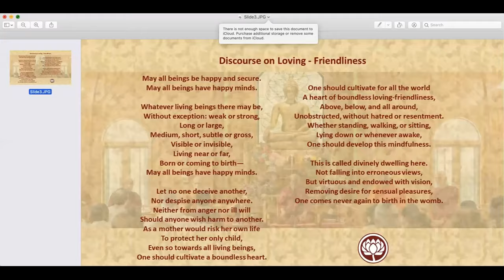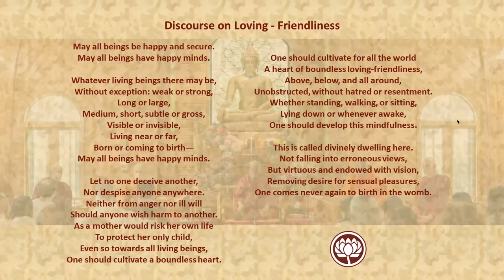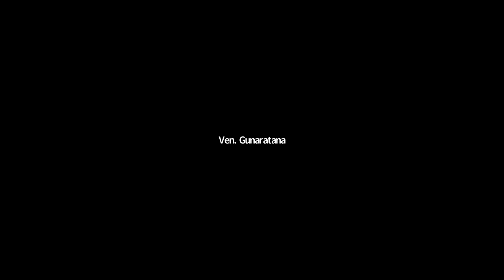2020.09.23 Morning Session W/ Ven. Gunaratana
* Participate in Online Dhamma Talk or QnA & Meditation For schedule information

We post inspirational quotes from Bhante G. most days.